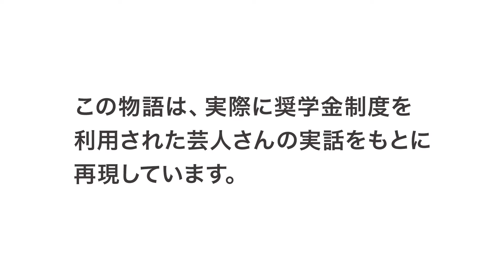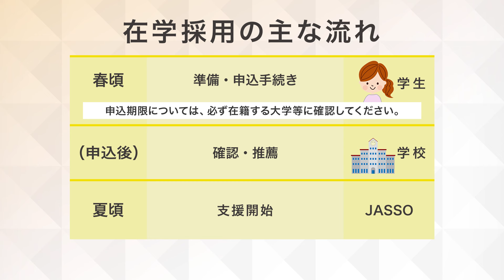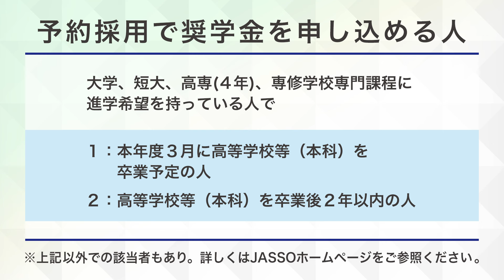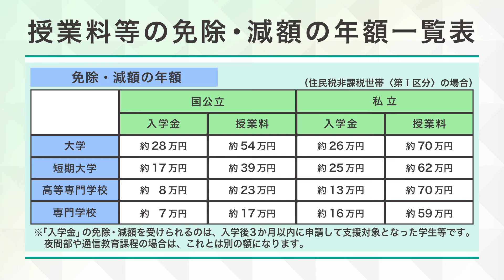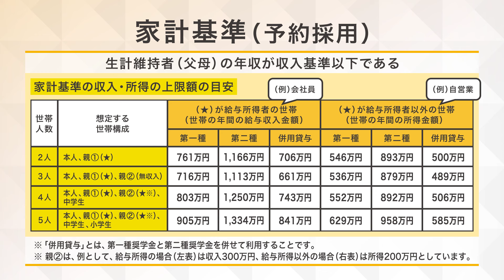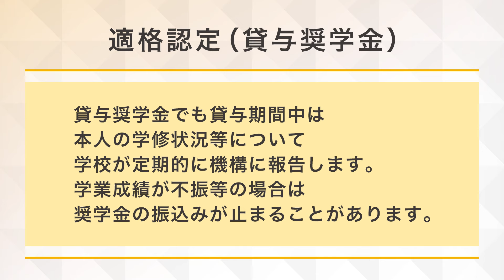「進学応援委員会ゴリエダさんの奨学金のススメ」奨学金の種類と申込み編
タイトル：「進学応援委員会ゴリエダさんの奨学金のススメ」奨学金の種類と申込み編
JASSOの奨学金について、制度の概要を分かりやすく説明した動画です。
テレビ番組等で活躍する吉本興業の人気芸人が生徒役に扮し、自身の体験をもとに奨学金制度を学んでいくストーリーで、奨学金制度の種類と申込みについて説明した「奨学金の種類と申込み編」です。

文部科学省ホームページ（高等教育の修学支援新制度）